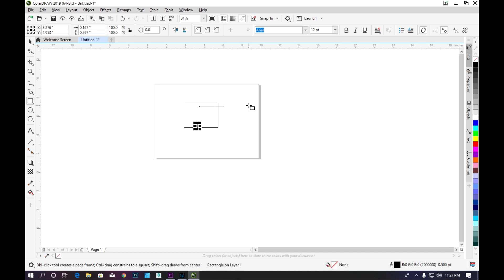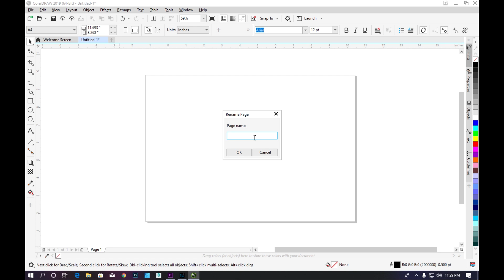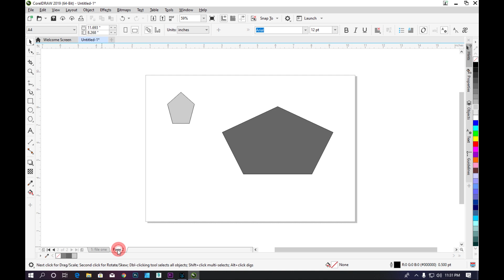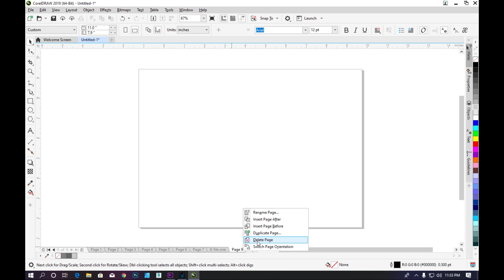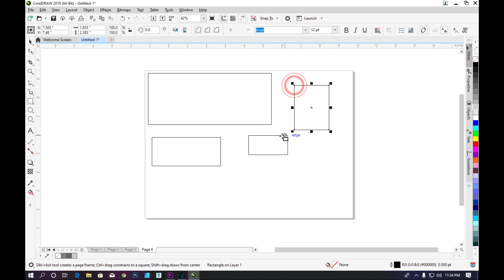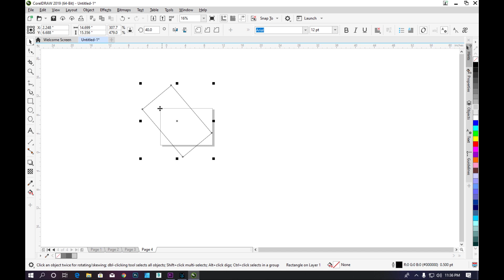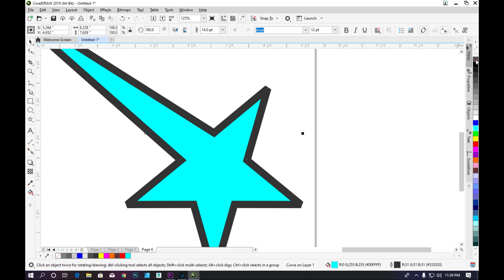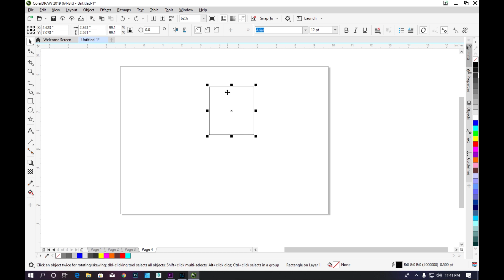Basic tutorial of Corel Draw x9 latest version in Hindi (CLASS-2)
CLASS-2 Basic corel draw lessons in hindi for students, graphic designers, trainers, DTP Operators and curious guys. These tutorials can help you to express your creativity more beautifully and perfectly. This can help beginners to get a good Graphics Work, Job or Project based work. Just Watch, Practice & Learn.

Here you will learn Coreldraw X9 (2019) Complete Course in Hindi.